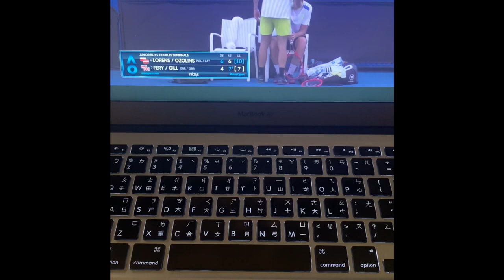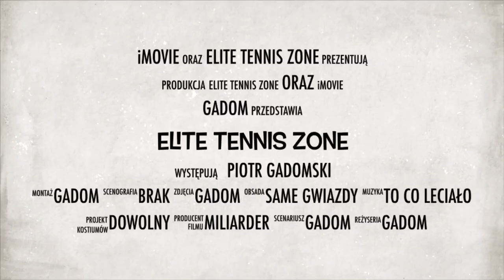Australian Open Baszak w półfinale! 30.01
Wiadomości tenisowe, ciekawostki wyniki 🇵🇱🎾🤗🔥